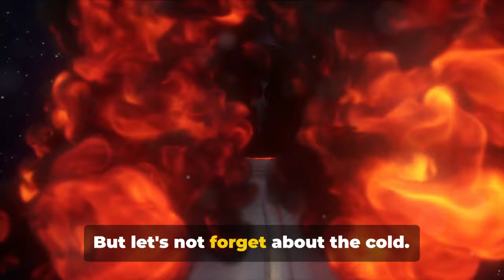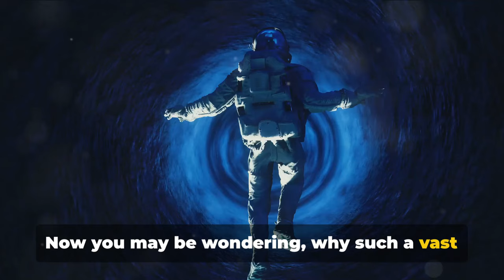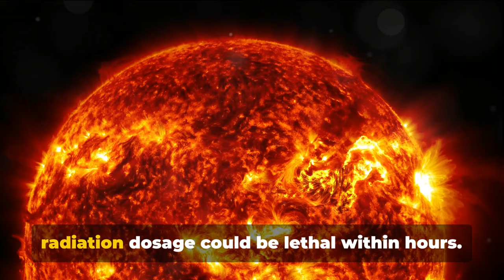Can You Survive Space Without a Suit?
In this eye-opening video, we delve into the harsh reality of surviving in space, exploring the naked truth of what it takes to endure the vacuum beyond our atmosphere. From the challenges of zero gravity to the dangers of cosmic radiation, we uncover the secrets of how astronauts push the limits of human survival. Join us on this journey through the cosmos as we uncover the naked truth of what it truly means to survive in space.

OUTLINE:

00:00:00 The Void Beckons
00:01:58 A Stranded Astronaut
00:03:55 The Unforgiving Vacuum
00:05:56 The Cold and The Heat
00:08:05 Radiation and Micrometeoroids
00:10:06 The Final Moments
00:11:50 The Importance of Exploration
00:14:17 Conclusion

🎬 SUGGESTED VIDEOS